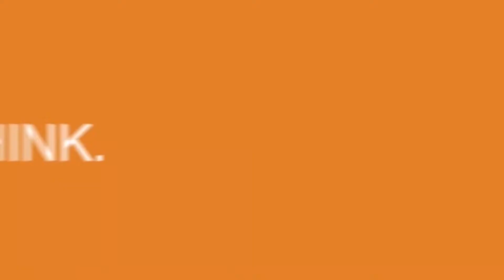International Day RAS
📣 Since 1991, International Day is celebrated every June 16th!
RAS holds special activities in honor of this event. Each classroom participates in an International Parade, International Food Fair and International Museum.
Students learn about history, culture and traditional dress and food.
📸 Please enjoy this video of our International Day celebration!